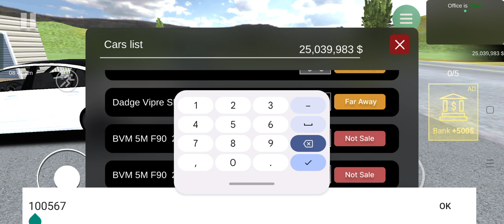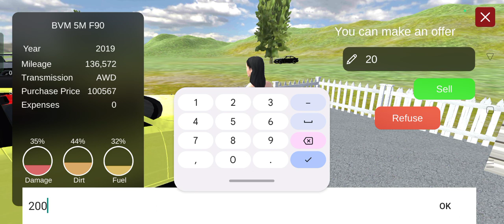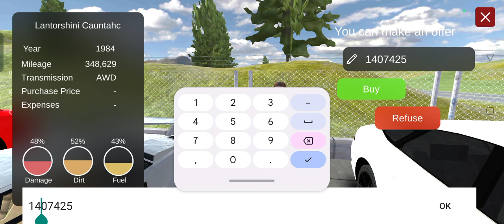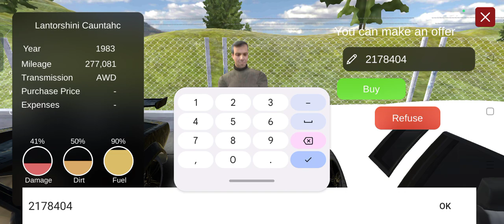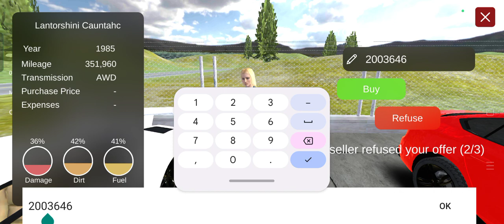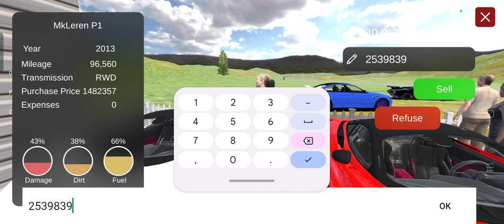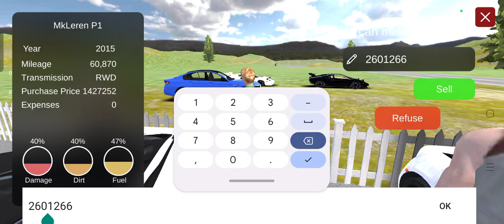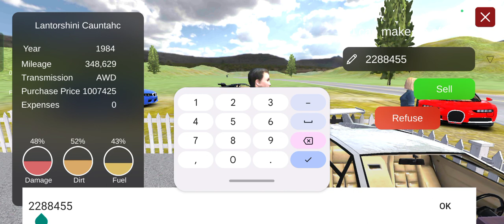I BOUGHT MANY SUPERCARS IN CAR FOR SELL ON MOBILE | Sonu Jangal